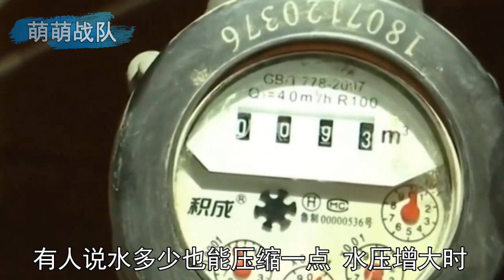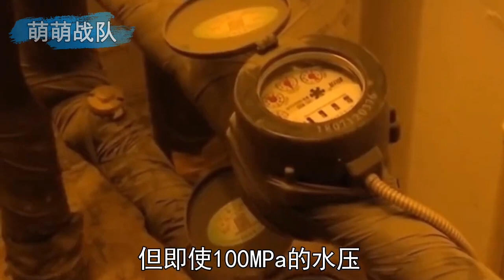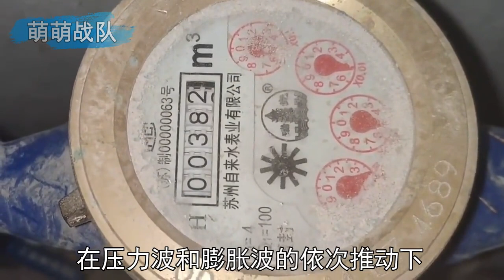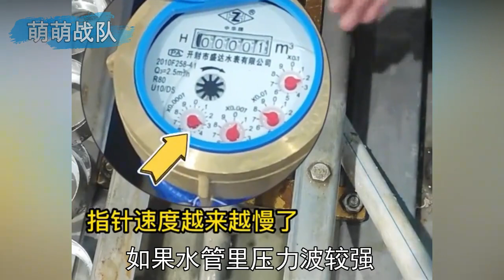水表为啥不用水也走字？揭秘“智能”水表工作原理【萌萌战队】